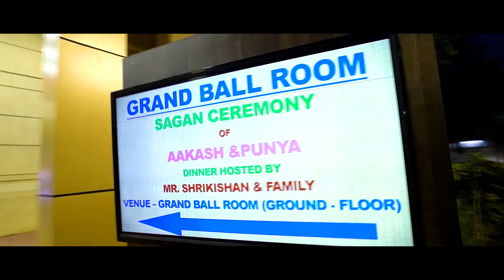Ring Ceremony 2019 || wedding ring ceremony || SS PRODUCTIONS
DOP
@Cinematography surajsharmaproductions @Edit Deepak | SS Productions | Ring Ceremony